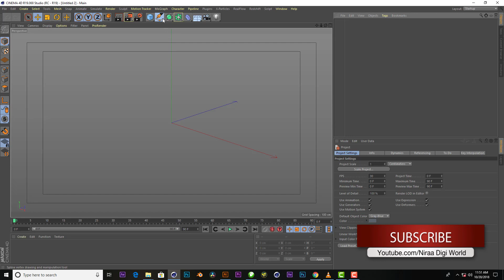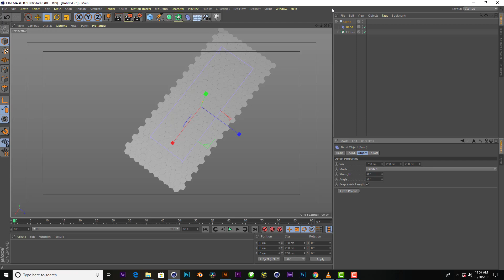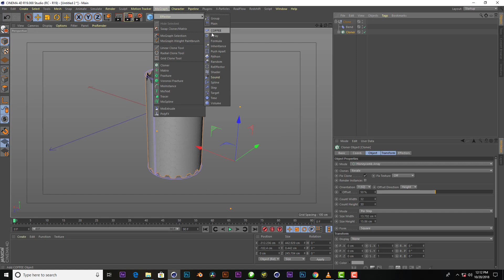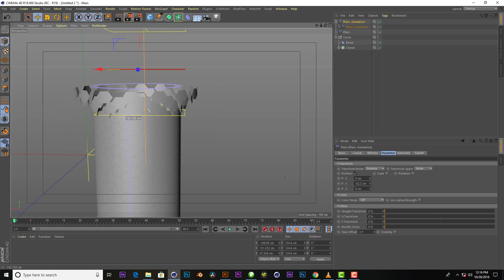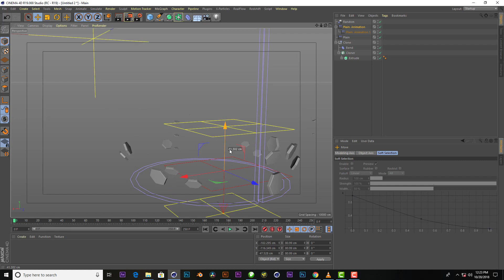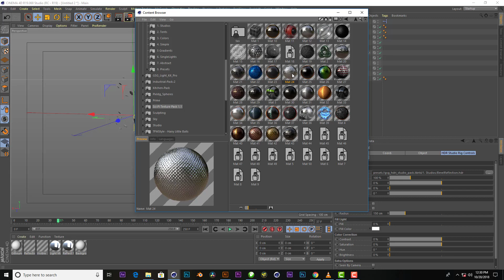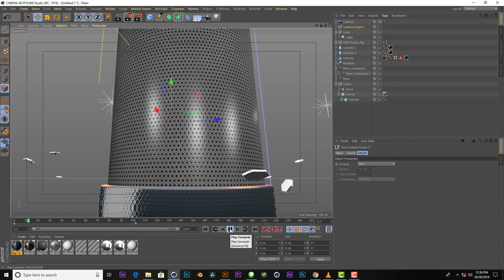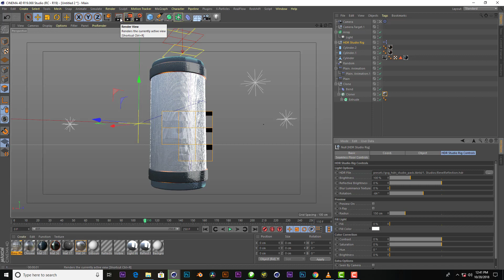MoGraph Cloner Object Blending - Cinema4D Tutorial